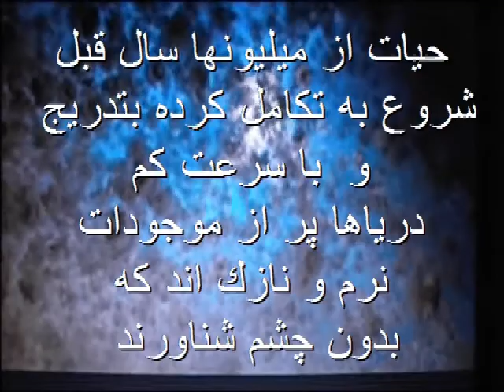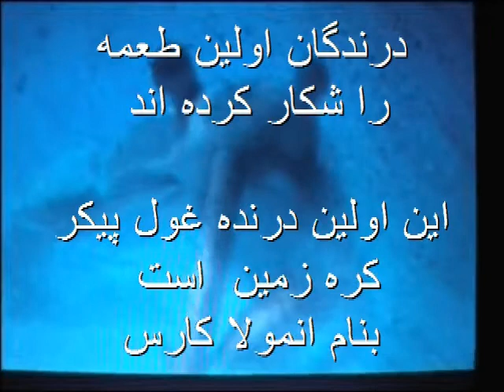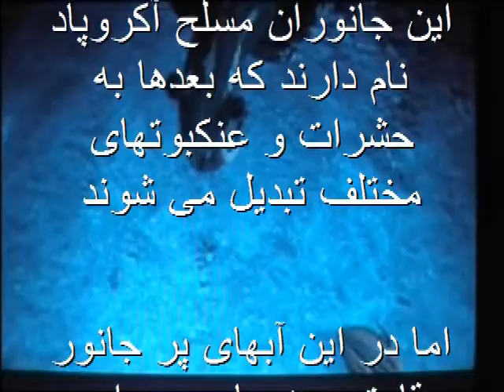bikhoda 6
۵۳۰ میلیون سال پیش: دوره كامبرین